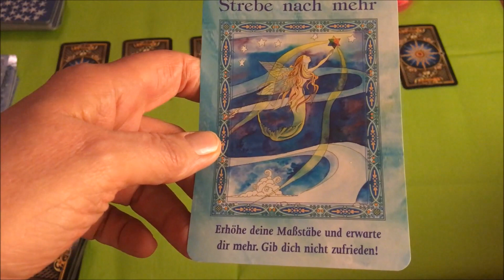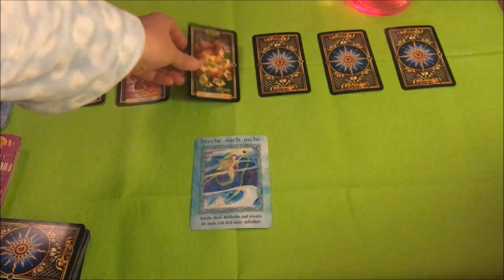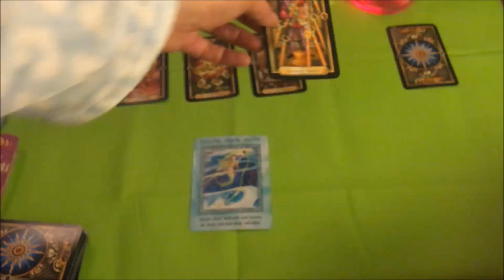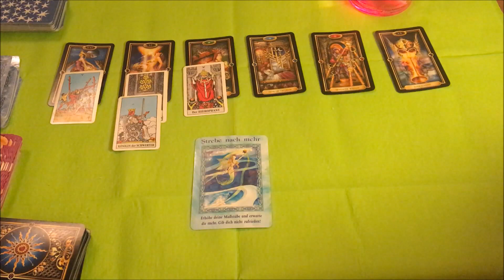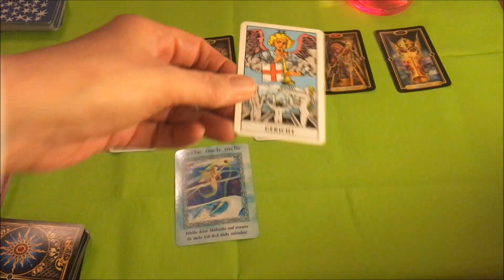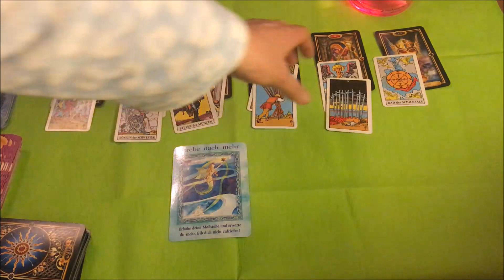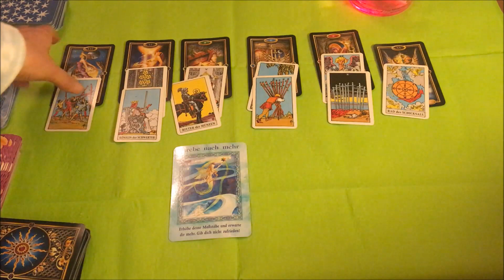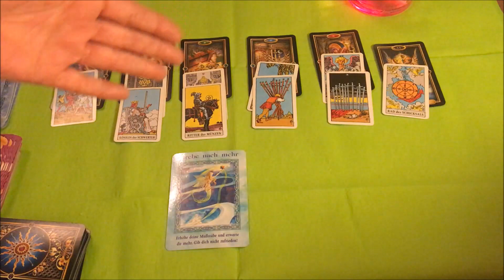Taroskop Löwe 09.-15.0.4.2018